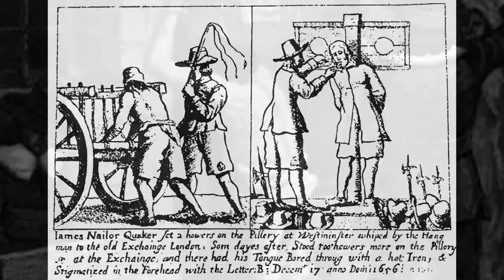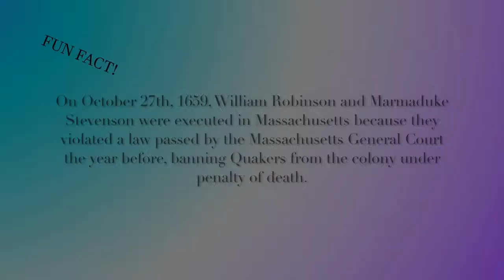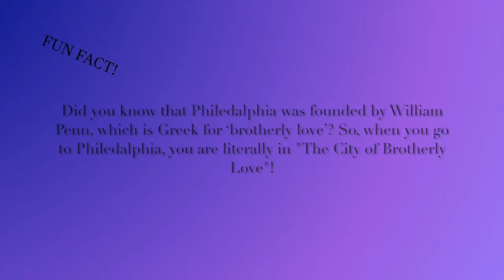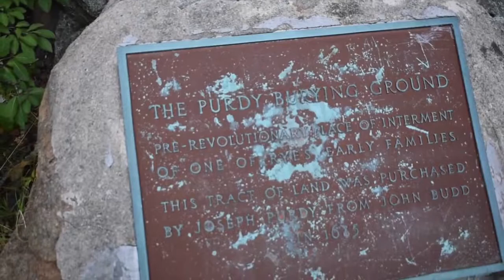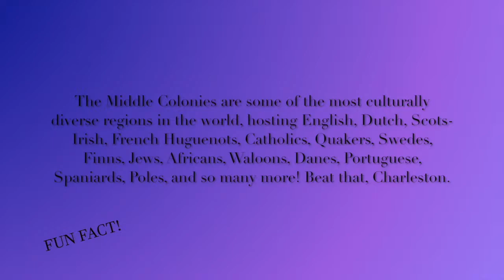Middle Colonies Prospective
A deep dive on the Middle Colonies, hosted, written, and produced by Zekie Meulbroek. Special thanks to Liz Peron, Julie Plink, Niklas Sheth, and Sheri Jordan of the Rye Historical Society. AP US History. Written and created in five days.